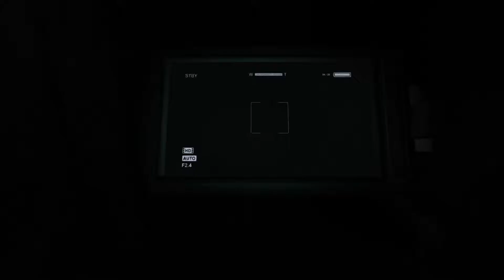Lights Out - Outlast - Part 7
New videos Mondays and Thursdays.